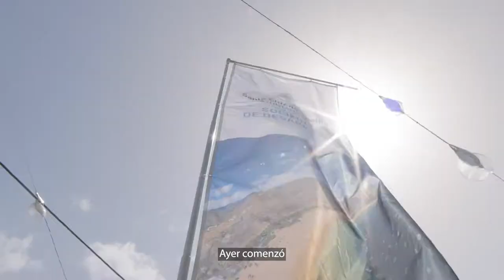🌝 Inauguración de la jornada del sábado de "Plenilunio Santa Cruz" 💙💚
🎉 El corazón de Tenerife acoge una nueva edición de "Plenilunio Santa Cruz" con más de un centenar de actividades, buena música, arte, cultura y la mejor gastronomía. 🔝